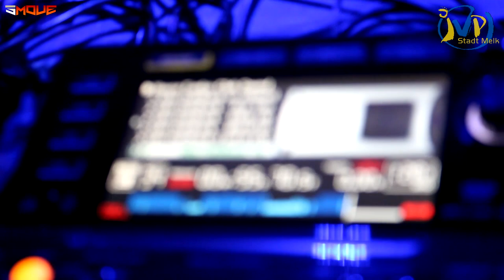PublicNight 2014 - JVP Stadt Melk - Official Aftermovie by SMOVE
DJ BENGROOVE

DJ MARCUS QUARTER

REALIZE IT feat. CREEBON & EQUIRON